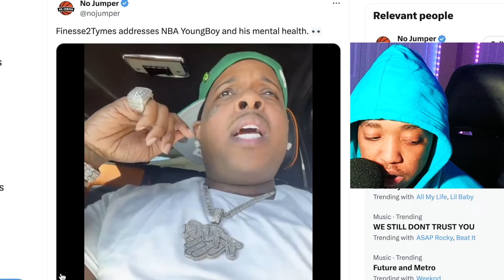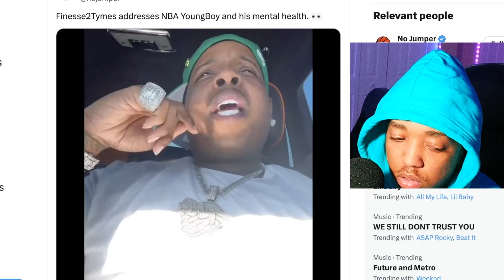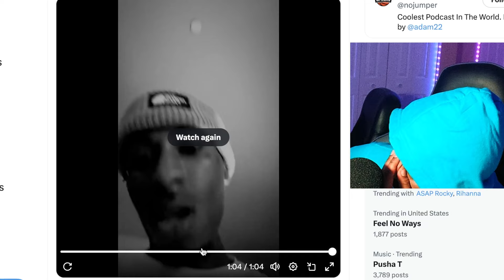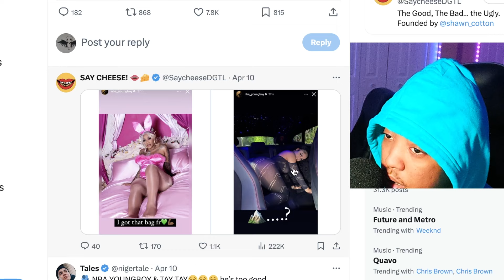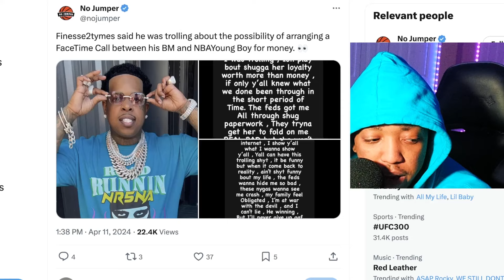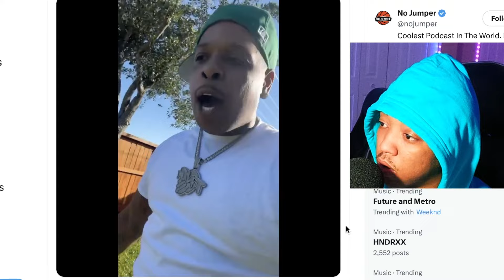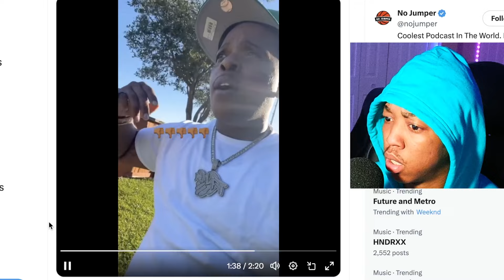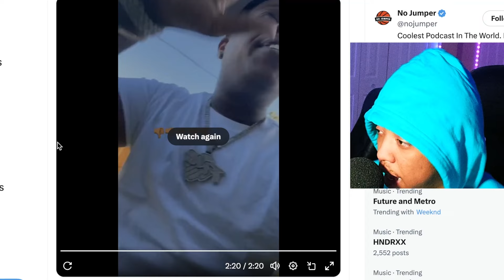NBA Youngboy GOES OFF On Finesse2Tymes